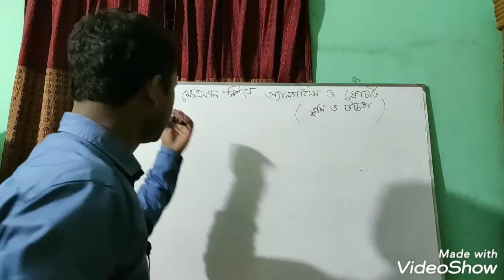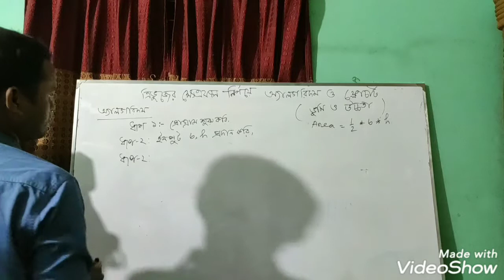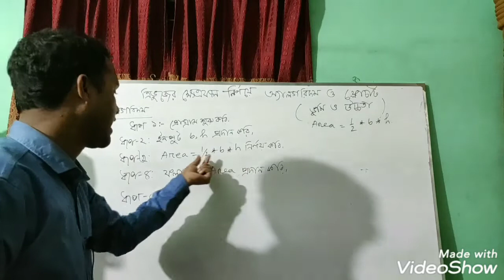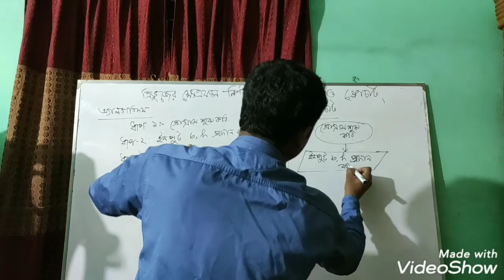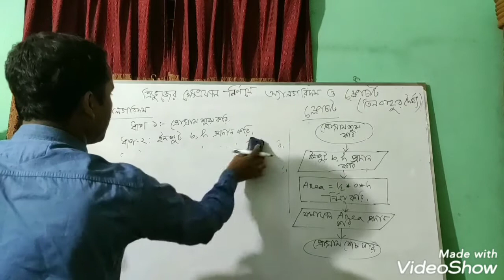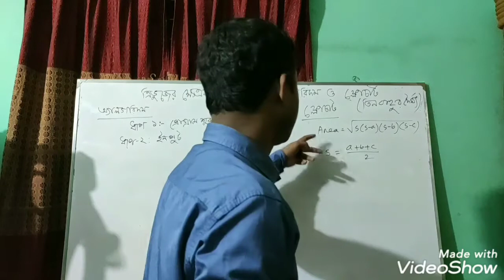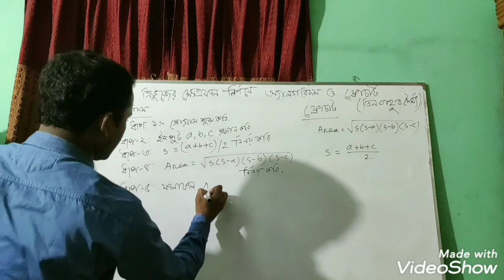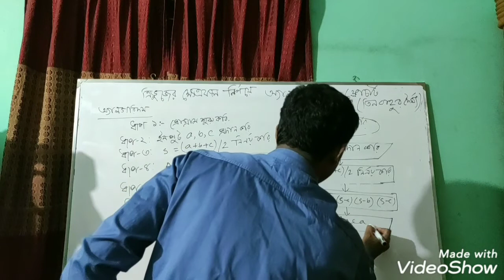ত্রিভুজের ক্ষেত্রফল নির্ণয়ে অ্যালগরিদম ও ফ্লোচার্ট